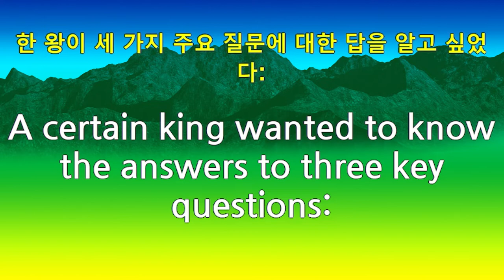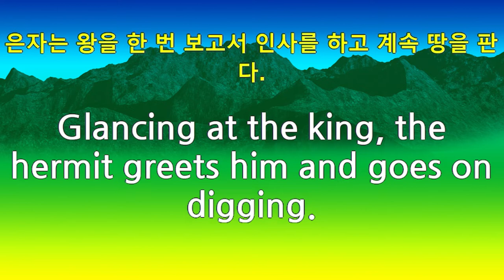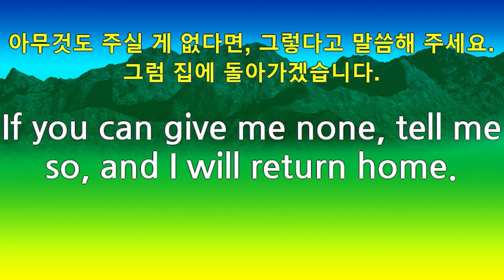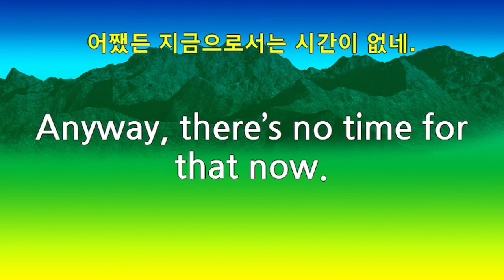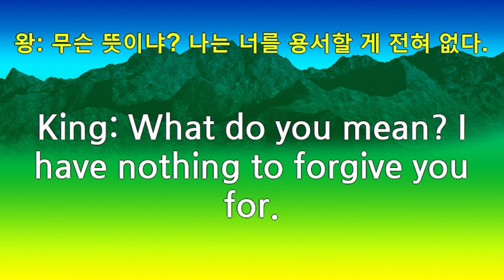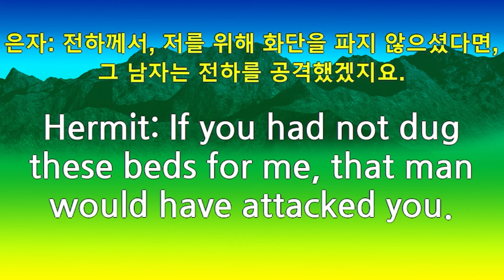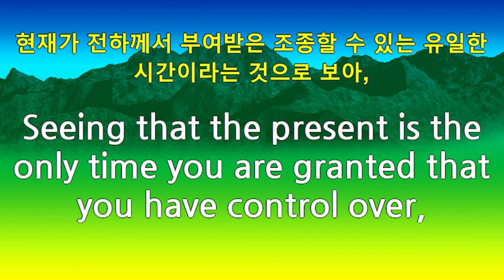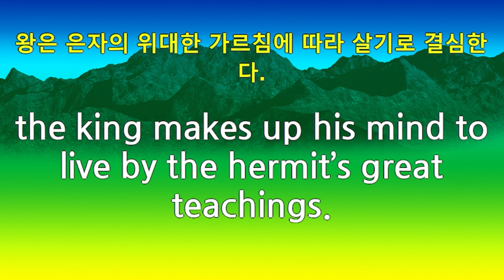영어회화, 생활영어, 영어로 말하기, 삶의 지혜, 인생에서 가장 중요한 3가지, 한국어 배우기, learning korean